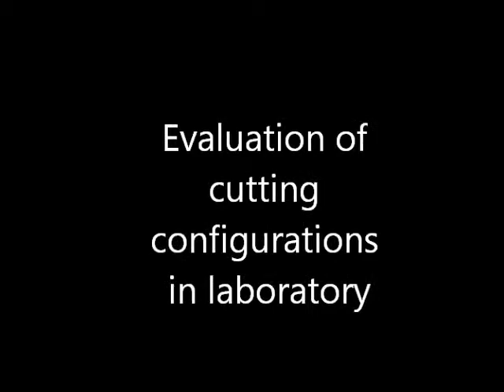Cutting tests in laboratory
Evaluation of the performances of a cutting configuration used on chain saw machine in quarry